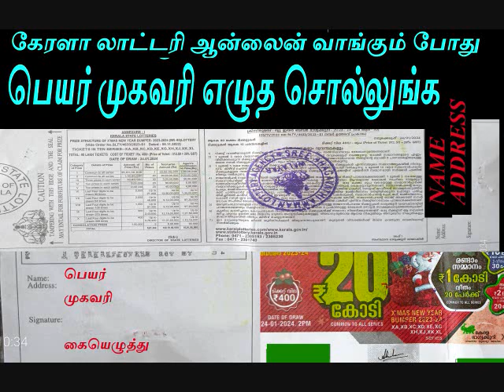கேரளா லாட்டரி ஆன்லைன் வாங்கும் போது பெயர் முகவரி எழுத சொல்லுங்க I KERALA LOTTERY BUYING ONLINE TIPS